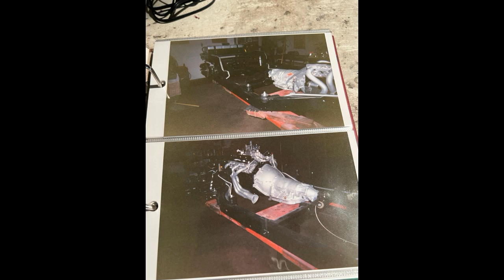1973 Chevrolet Corvette Stingray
1973 Chevrolet Corvette Stingray
Eveleth, MN, 55734
Price: $46,000

Features:

Mileage: 109,000
Engine: V8
Transmission: Auto
Drive Type: RWD
Exterior: Red
Interior: Black

Description:

1973 Chevrolet Corvette Stingray, frame-off nut and bolt, videos, receipts, Year One 357, semi custom.